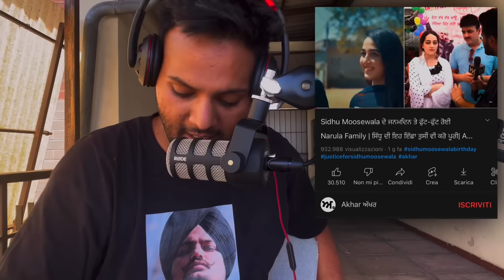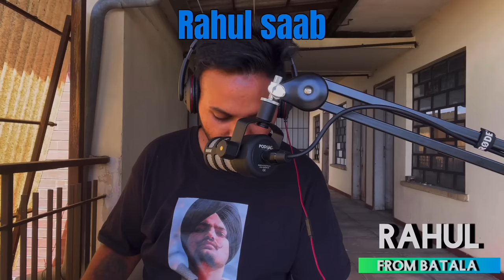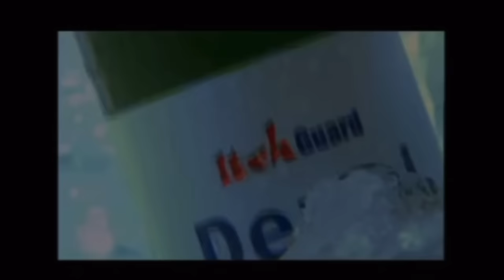Public Reaction on Mrs Bawa pregnancy - Inder kirat visited sidhu home & narula family